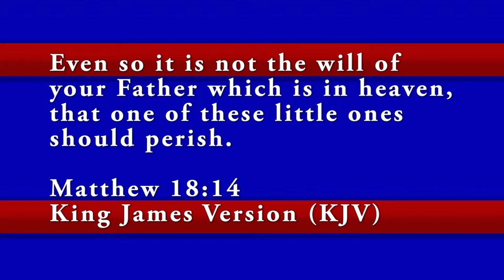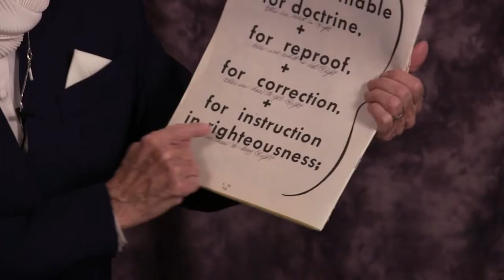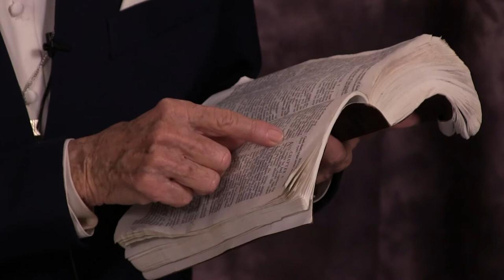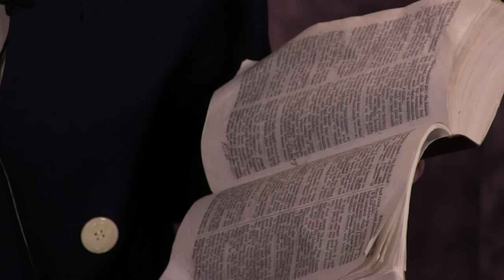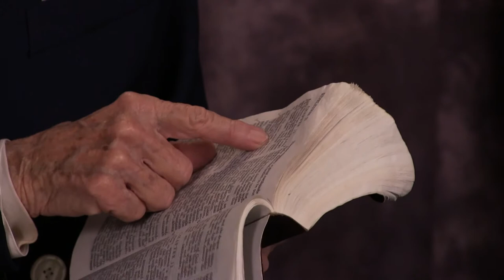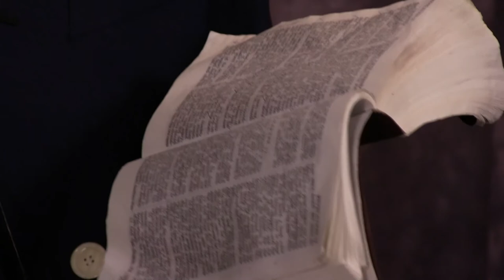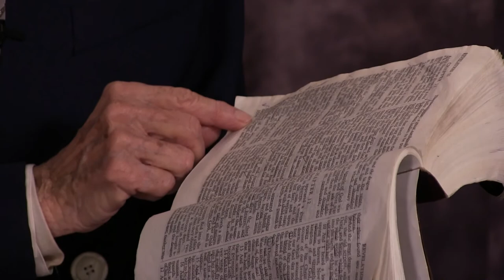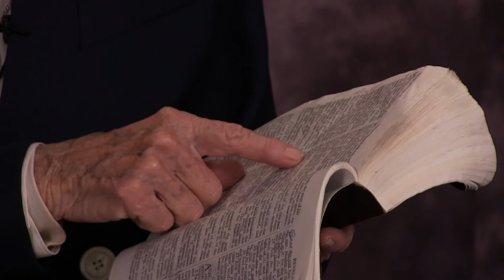Good News: Tribulation Part 10